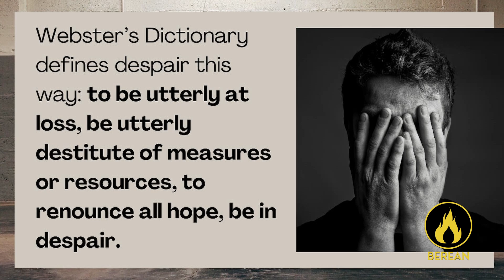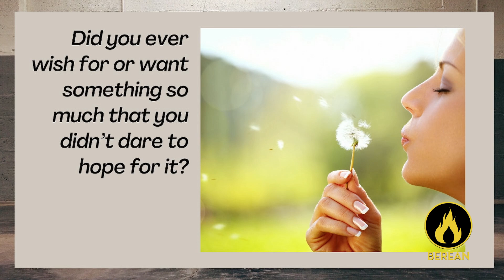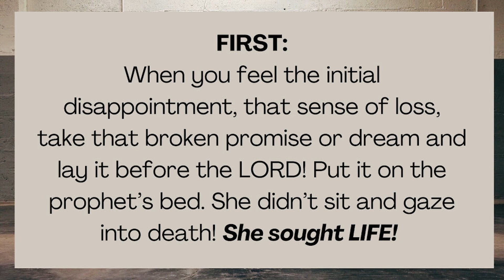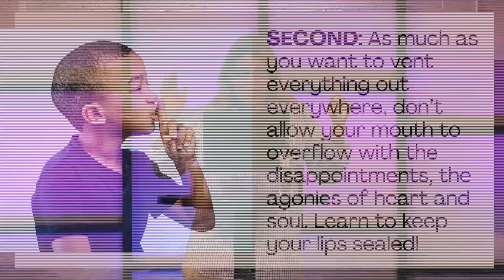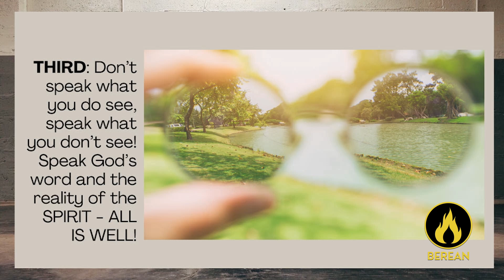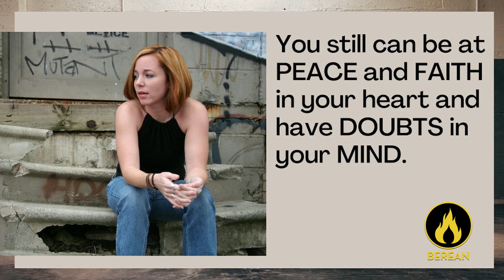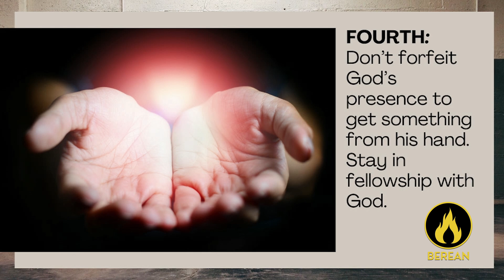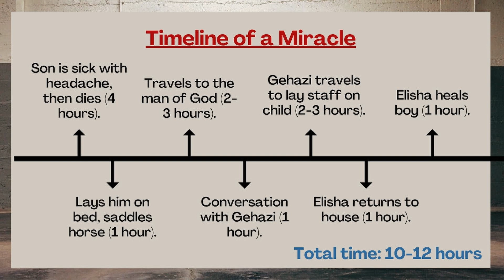Driving Despair Part 2 | Pastor Stephanie Moder | Berean Church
Pastor Stephanie talks about overcoming despair and finding hope through faith. She emphasizes the importance of community support and spiritual guidance in navigating difficult times.

Bible teaching by Pastor Mark and Stephanie Moder of Berean Church, Pittsburgh, PA.